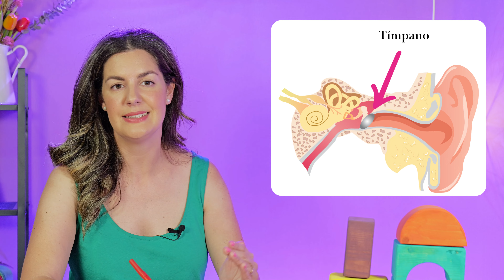¿COMO PREVENIR DOLOR OIDOS EN VERANO?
No falla que es llegar el tiempo de piscinas y playa y se empiezan a llenar las consultas de dolores de oído. La mayoría de las veces se va a tratar de otitis externas, es decir, una inflamación del conducto auditivo externo producido por la humedad, que muchas veces va a ser caldo de cultivo de bacterias.
Como los niños están todo el día en remojo y les encanta bucear los oídos no se acaban de secar. Lo mejor para evitar las otitis y el temido dolor de oídos es usar tapones para bañarse, pero recuerda que esta es una medida para prevenir, no para tratar. Si tu peque empieza con dolor de oído acude a tu médico, pediatra o profesional de la salud, muy probablemente necesite tratamiento tópico con gotas.

Puedes encontrar mucho más contenido relativo a la Pediatría en mi canal.
En ellos hablamos de alimentación infantil, alimentación complementaria, dermatología, patologías digestivas como vómitos y diarreas, fiebre en niños, vacunación infantil y mucho otro contenido que padres y madres como vosotros me consultan día a día en mi trabajo.

Muchas gracias por haber visto el vídeo.